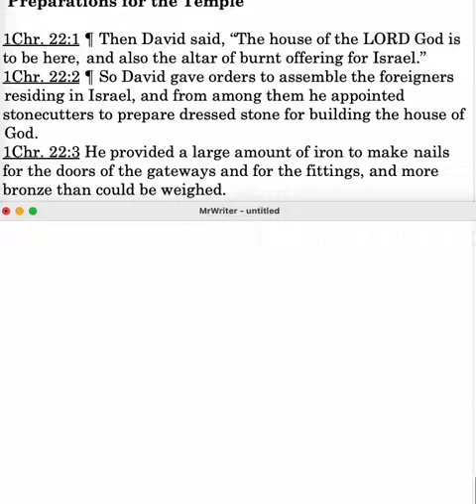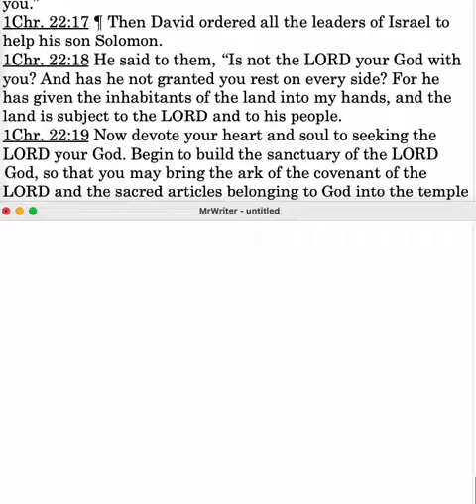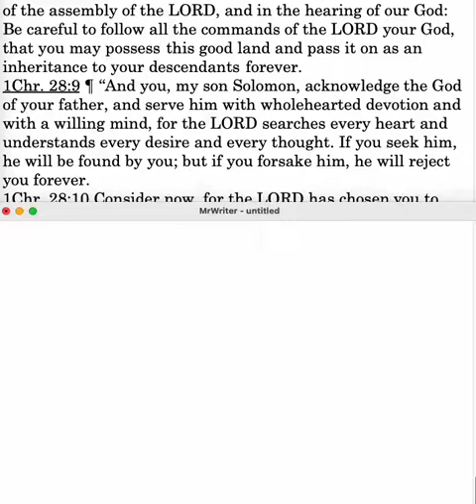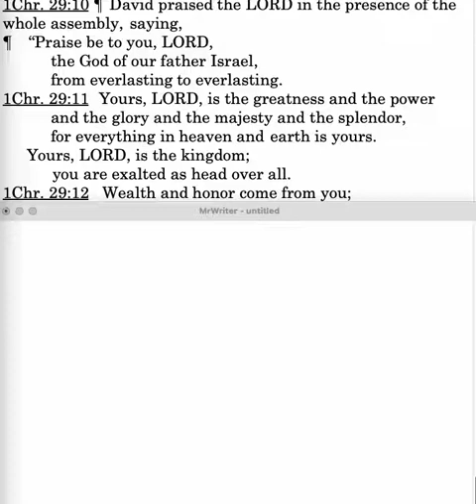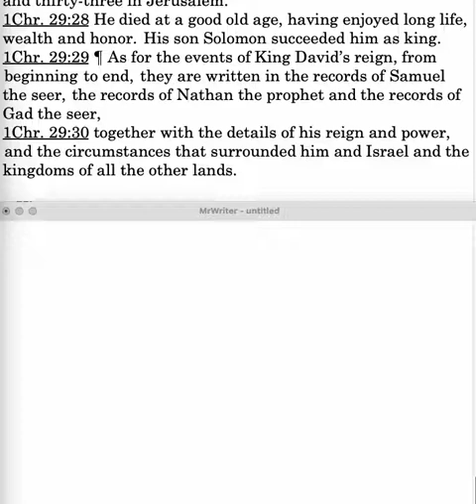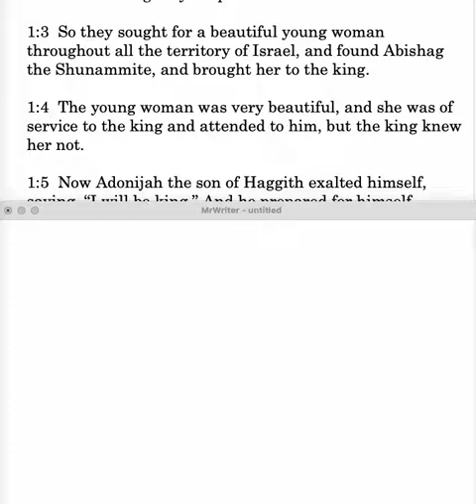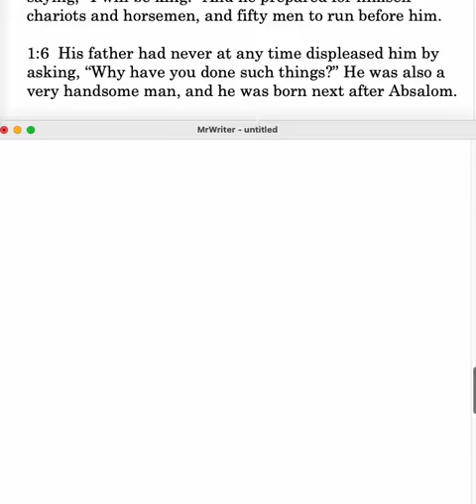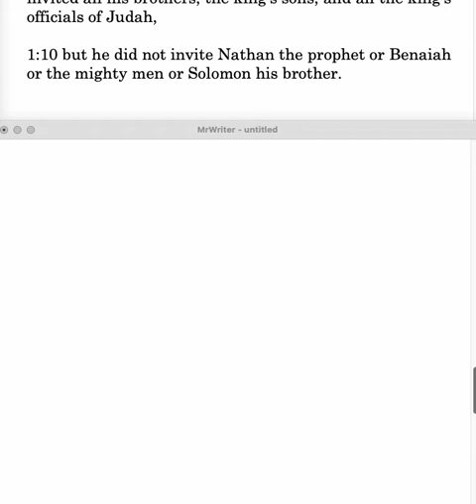CS The Life of David 1 Chron. 22-29;1 Kgs 1:1-9 Lesson 55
The Life of David 1 Chron. 22-29; 1 Kgs 1:1-9: David organizes the people; plans the temple; Solomon acknowledged as King; Death of David; in old age; Adonijah's attempted coup.